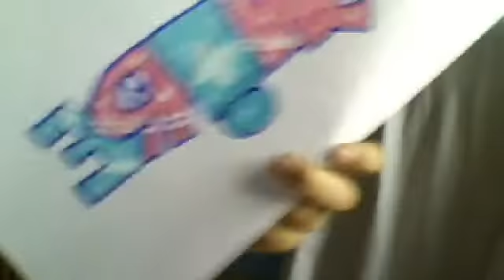quelques graff très rapide a fair de Clément gueguen